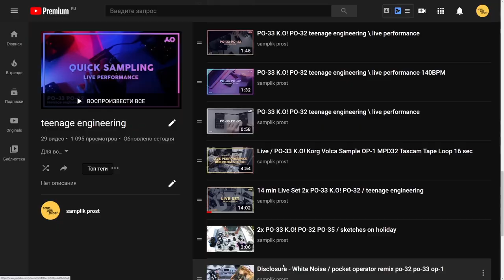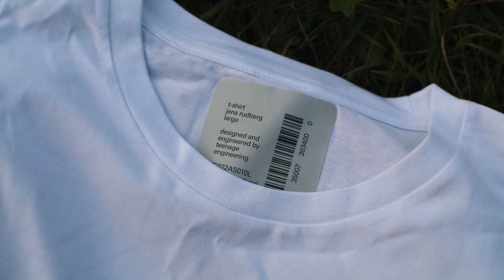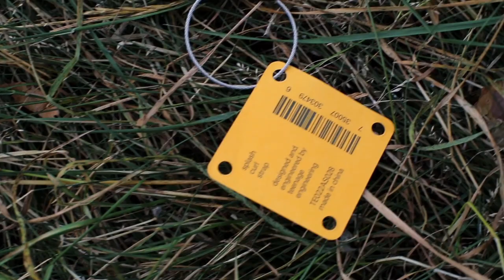Посылка от teenage engineering ! Что внутри?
Неожиданно пришла посылка от teenage engineering ) Спасибо друзья за поддержку и что смотрите мои видео! Нас уже 2к!!! Это круто

petr pazyna
Chip Dickerson
Ruslan Egorov
Jovi Diepa